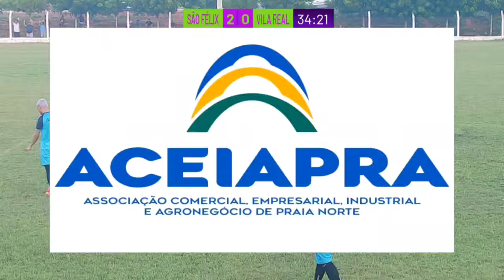19 de maio de 2024